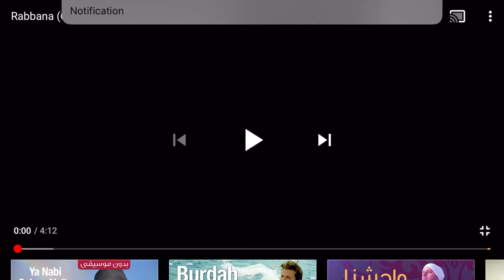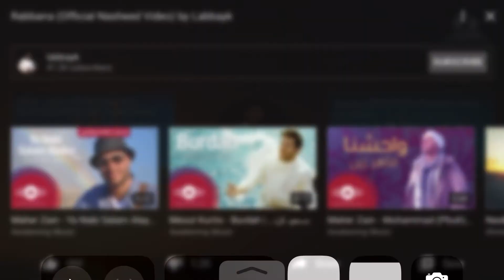Rabana ya rabana/tajala shinwa